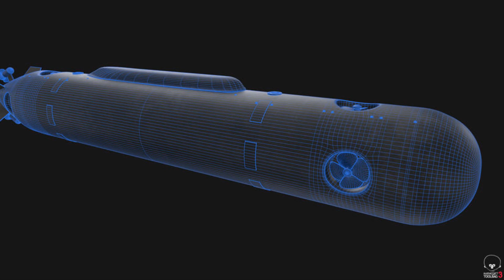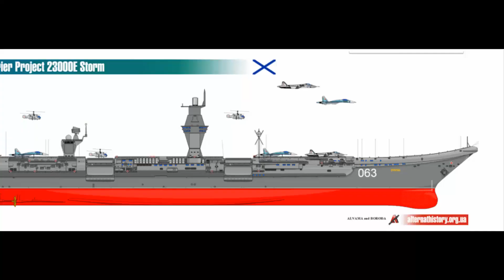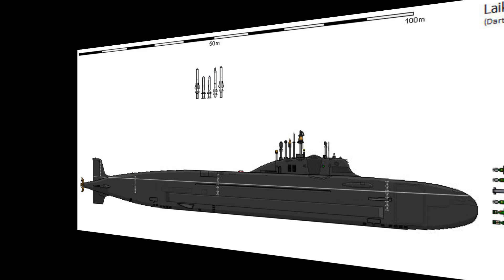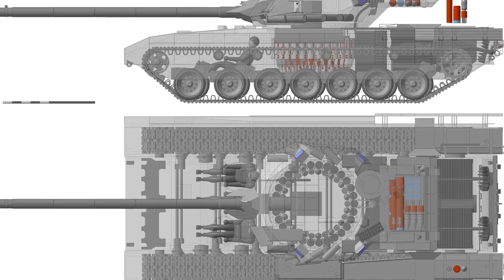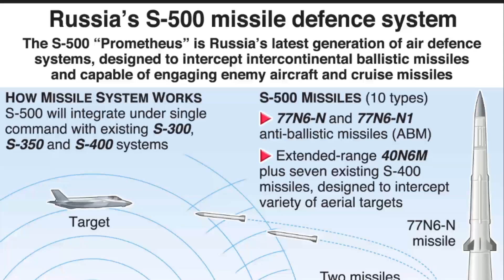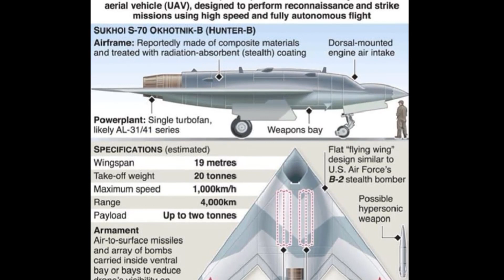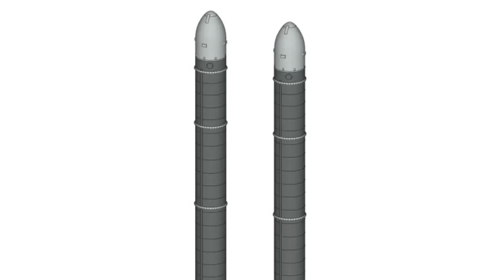10 Upcoming Weapons Of Russia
President Vladimir Putin revealed what the Russian Federation has been working on for years in a dramatic speech in 2018. According to the Russian President, the United States' withdrawal from the Anti-Ballistic Missile Treaty, as well as various missile defence projects in Europe, compelled the Russian Federation to invest in costly missile projects that would ensure Russian ability to penetrate any existing systems, as well as any systems that the United States might muster in the future. During his speech, Putin highlighted six weapons: the RS-28 Sarmat heavy intercontinental ballistic missile (ICBM), the Burevestnik (Skyfall) nuclear-powered cruise missile, the Peresvet laser system, a nuclear-armed underwater vehicle, and the Avangard and Kinzhal hypersonic missiles.